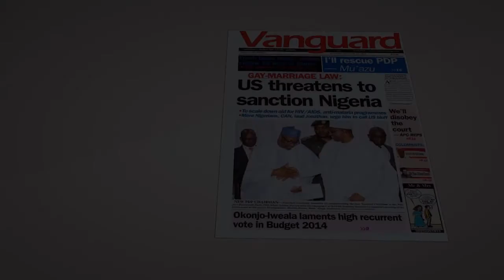Untold Facts S1 E6 - Are LGBT Rights a New Set of Human Rights?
Nigeria has laws that are discriminatory towards LGBTI persons. We also have laws that protect the basic human rights of all individuals regardless of their sexual orientation or gender identity/expression.  This episode discusses the Human rights of LGBTI persons and the inconsistency in Nigerian laws and policies.